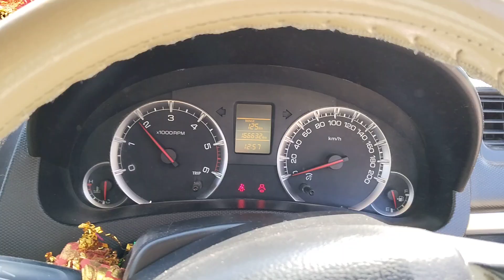2014 MARUTI Swift VDI Baroda